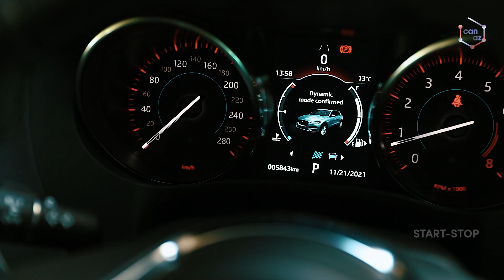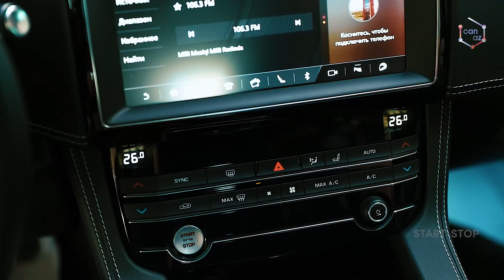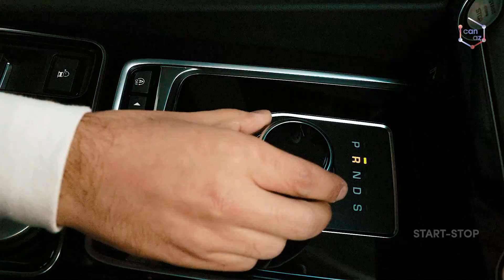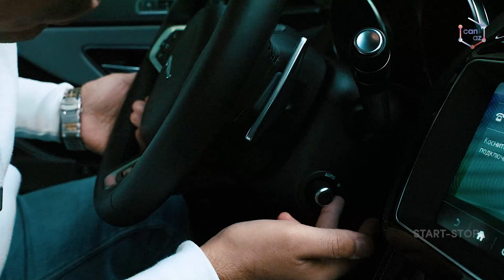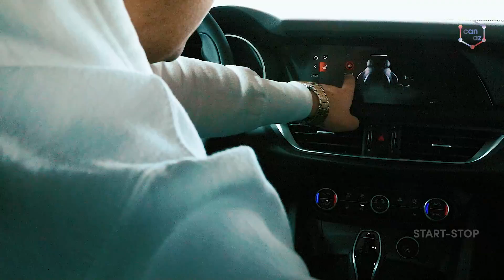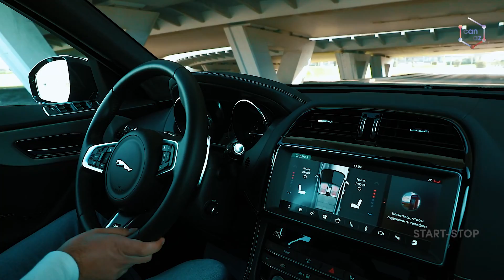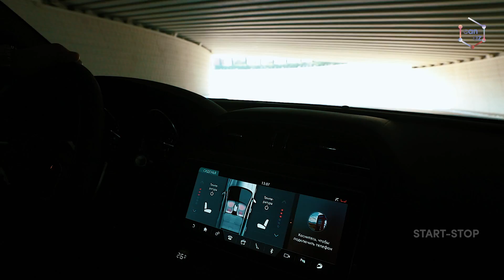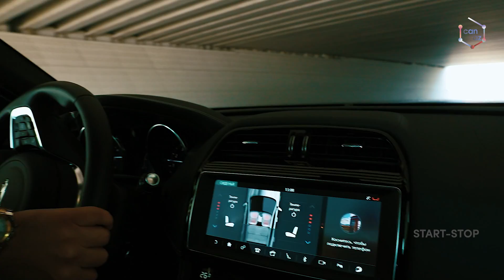Jaguar F-Pace |Alfa Romeo Stelvio | LUXURY | AUTOLUX | START - STOP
"CanAz" sosial şəbəkələr birliyi kanalıdır. Məqsədimiz müxtəlif formatlı verilişlərlə izləyicilərin marağına səbəb olmaq və eyni zamanda Azərbaycanı dünyada təbliğ etməkdir.